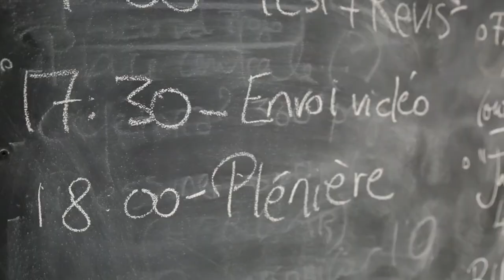VENDREDI à Montréal